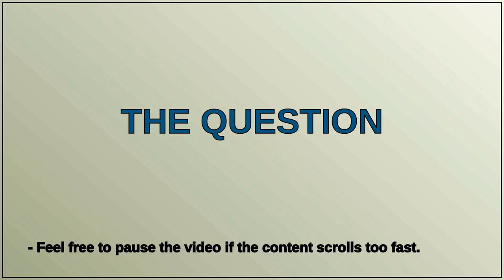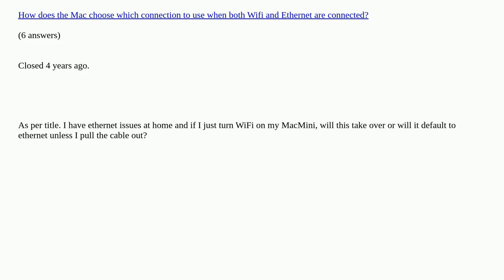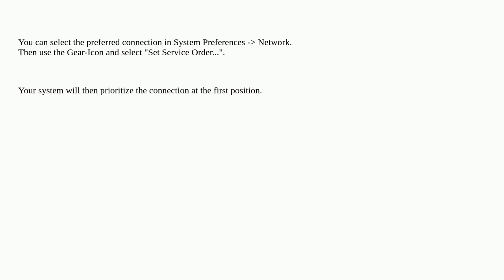Apple: If my Mac is connected to ethernet and WiFi, which will it use?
If my Mac is connected to ethernet and WiFi, which will it use? duplicate

A special thanks goes out to the community

  wifi network